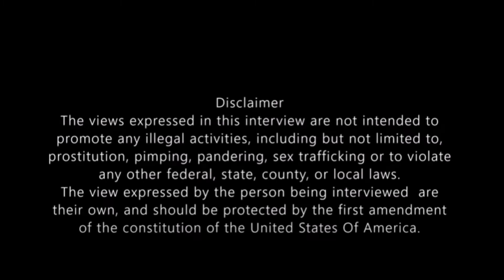MADAM SUZANNE - EPISODE 36 - Life as an Outlaw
I share how I lived my life under the radar, and in the shadows, as an outlaw for 40 years.